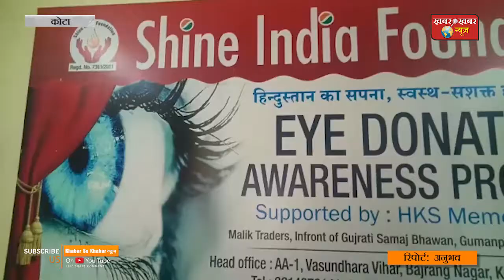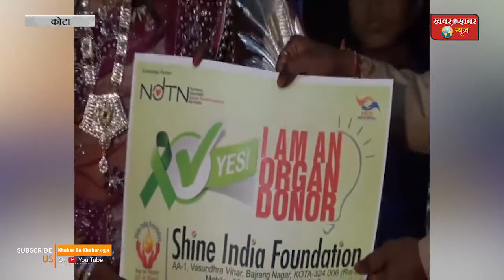Shine India Foundation निरंतर कई वर्ष से करवाता है नेत्रदान व अंगदान || Khabar Se Khabar News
Khabar Se Khabar News
शाइन इंडिया फाउंडेशन निरंतर कई वर्ष से करवाता है नेत्रदान व अंगदान
लगभग 370 जोड़ी नेत्रदान करवा चुके हैं 500 लोगों को रोशनी दे चुके हैं
नेत्रहीन लोगों को रोशनी देने का काम कर रहा है शाइन इंडिया फाउंडेशन